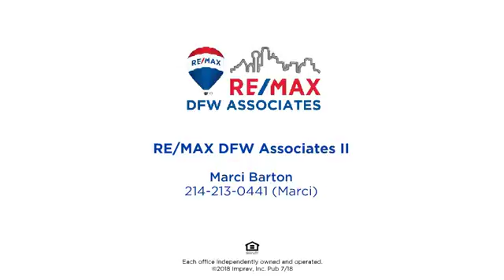1825 Rosson Road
Wonderful single story home in beautiful Paloma Creek. Popular floorplan with split bedrooms and spacious open living concept. Huge bay window dining area can easily accommodate seating for 8 to 10. Large living area, kitchen, dining, halls and bath all have neutral, easy care stone look tile flooring. Utility is an oversized seapate space-no walk through! Kitchen is well appointed with ss appliances, granite counters and room to add an island if desired. Bathrooms are neutral and master features separate tub and shower, dual sinks and large walk in closet. Wonderful backyard is ready for play! And all of the amenities, pool, fitness, amenity center, multiple playgrounds and more!